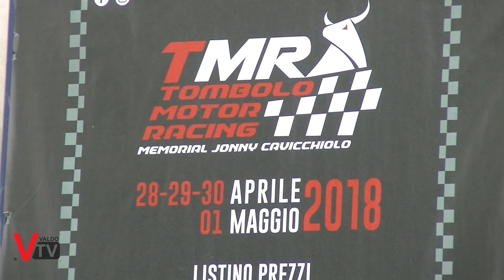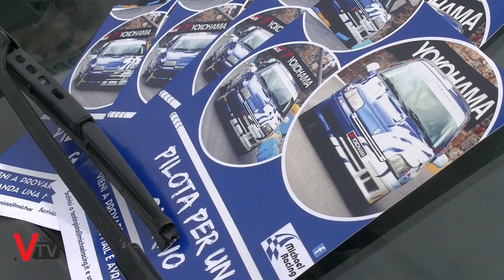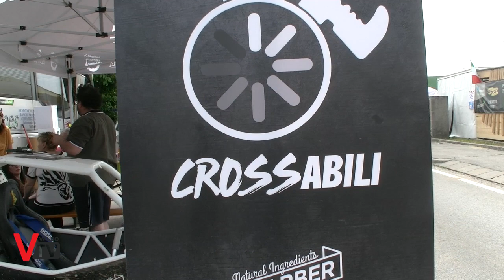Tombolo Motor Racing - Memorial Jonny Cavicchiolo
Come ogni anno, la zona industriale di Tombolo, si trasforma e diventa un vero villaggio motori con esibizioni e spettacoli unici, grazie all’organizzazione della Pro Loco di Tombolo ed al forte sostegno del Michael Racing Team.